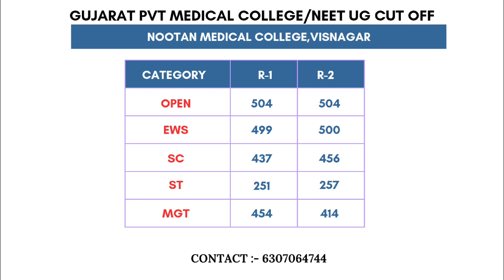Nootan Medical College Gujarat Cutoff State Quota Seat